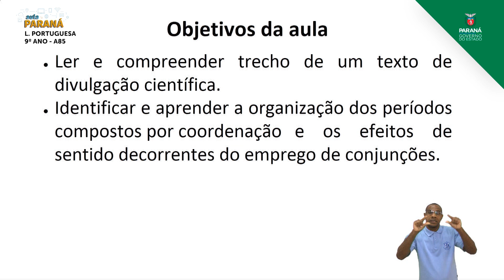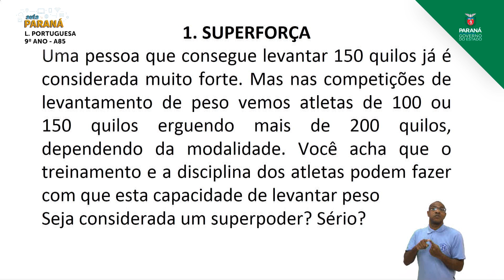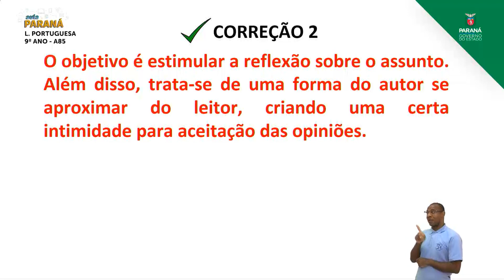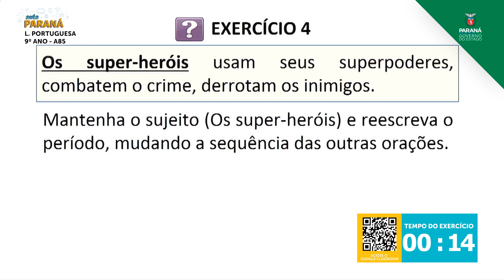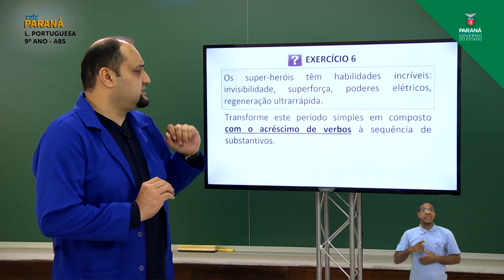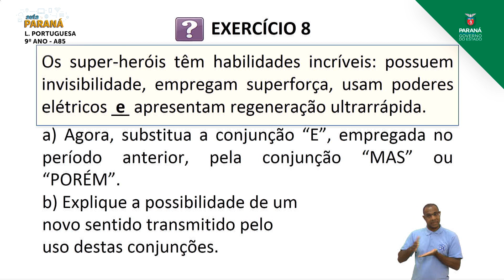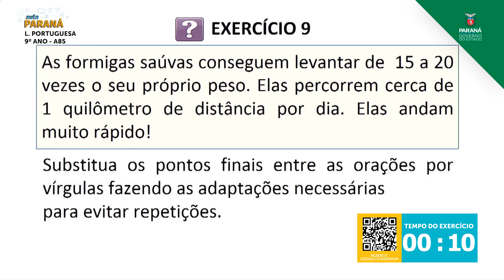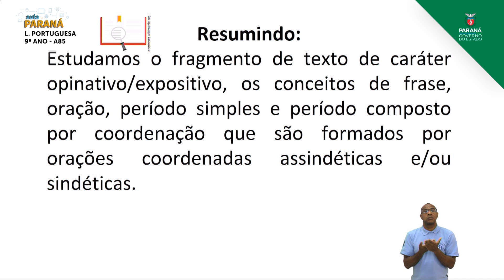9º Ano | Língua Portuguesa | Aula 85 - Revisão: Orações Coordenadas - Parte 3